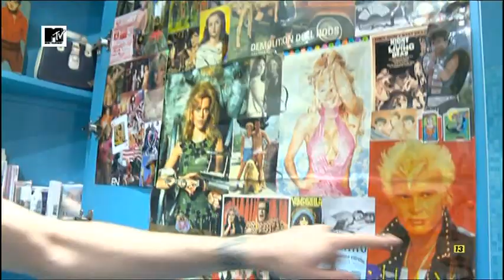Alaska y Mario MTV con Carmen Lomana (11-05-11)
programa las 24h de alaska y mario en la cadena MTV estrenado el miercoles 11 de mayo del 2011.